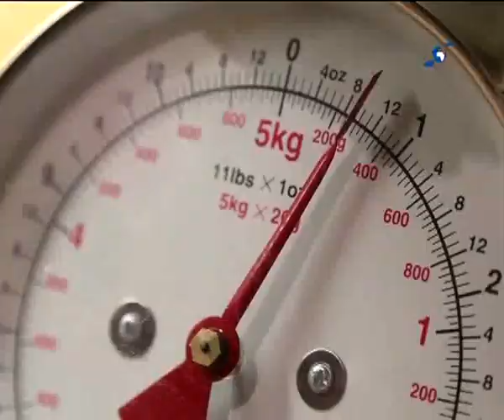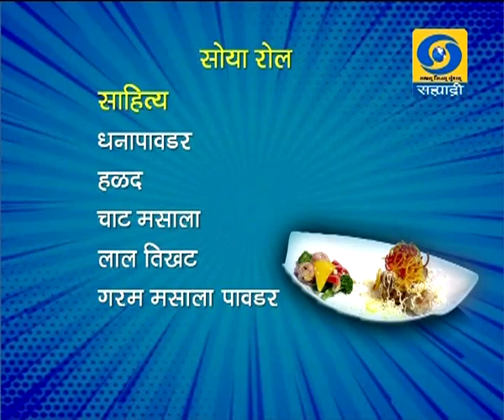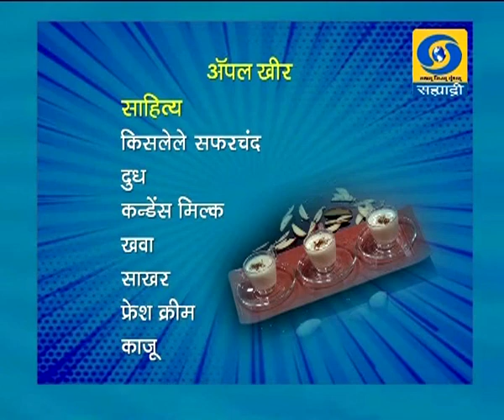Doordarshan Sahyadri Ruchira - 19 December 2019 - सोया रोल व अॅपल खीर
DD Sahyadri
Doordarshan Mumbai
Show : ' Ruchira '_' रुचिरा ' (१९ डिसेंबर २०१९)
Recipes : सोया रोल / अॅपल खीर
Participant : शेफ राहुल कर्वे
Social Media Operator : वनिता राऊत - मांजरेकर
Producer : प्रज्योती मंदा / विजयकुमार मोदड